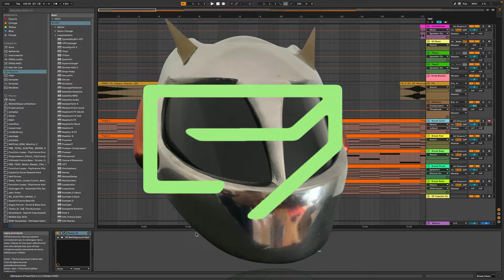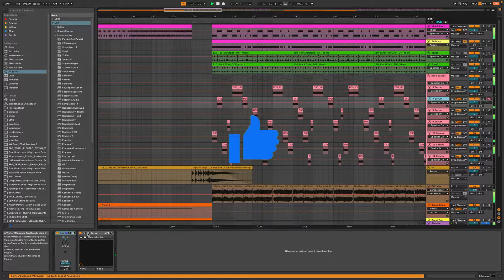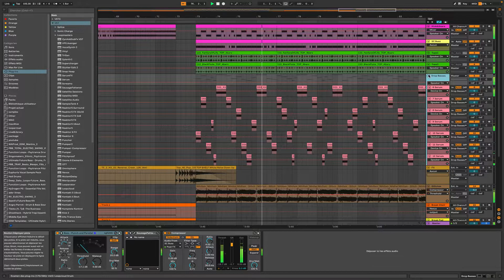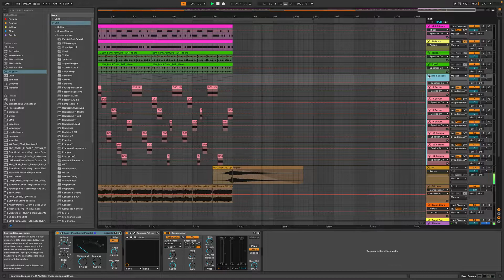DP - Unsolvable Paradox